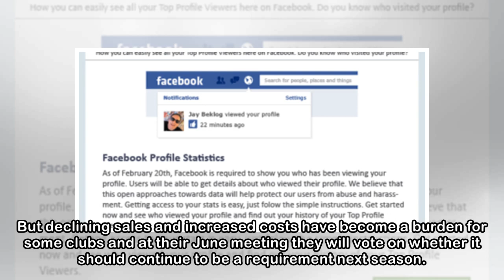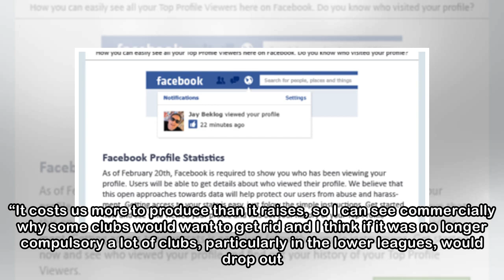Football programmes under threat from falling sales and social media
The traditional matchday programme could disappear with the Football League voting on whether its production should continue to be compulsory. It is a commercial obligation of all 72 Football League t...